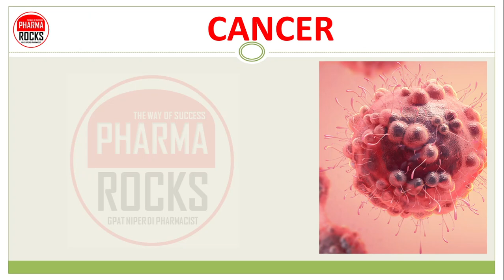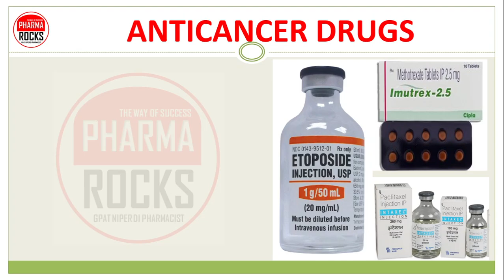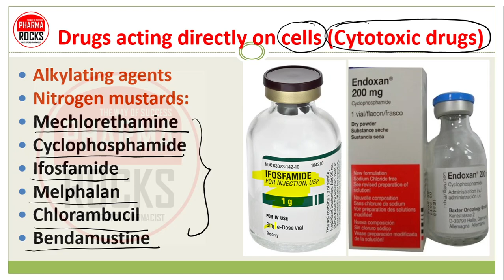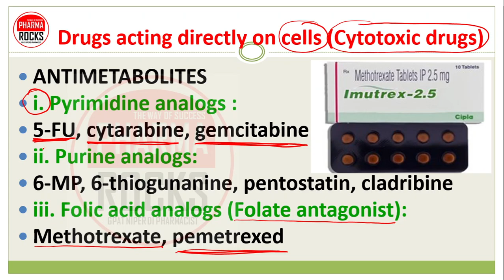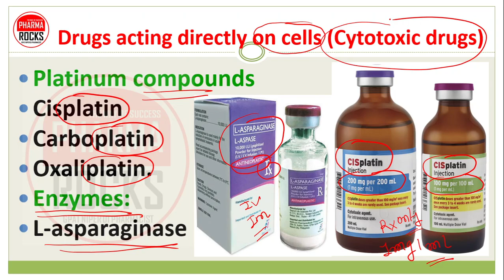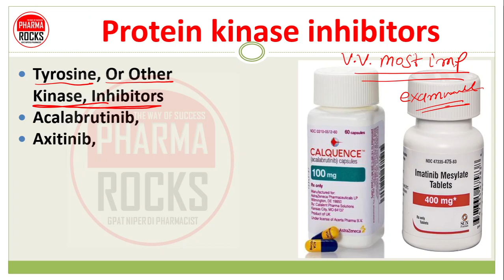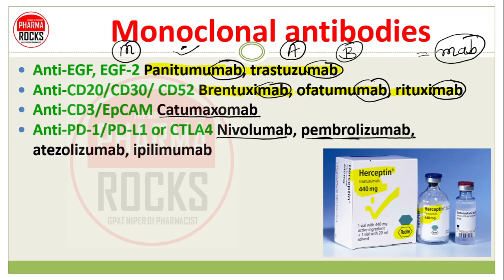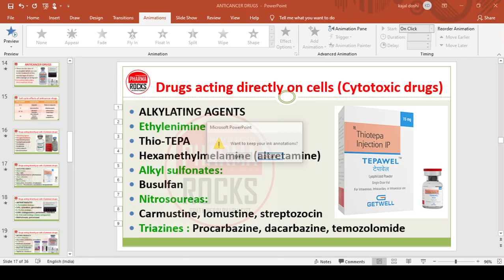ANTICANCER DRUGS, ANTINEOPLASTIC DRUGS, MEDICINES USE TO TREAT CANCER,PHARMACOLOGICAL CLASSIFICATION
LEARN IN DETAIL ABOUT CANCER IN PREVIOUS LECTURE ON CANCER

CANCER
Cancer is a term used for diseases in which abnormal cells divide without control & are able to invade other tissues
Cancer cells can spread to other parts of the body through the blood and lymph systems
Also called “Neoplasm”

ANTICANCER DRUGS
These are the class of medication which are use in the treatment of the various type of cancer either benign or malignant
Anticancer Also called Antineoplastic Drugs

Drugs acting directly on cells (Cytotoxic drugs)
Alkylating agents
Nitrogen mustards:
Mechlorethamine
Cyclophosphamide
Ifosfamide
Melphalan
Chlorambucil
Bendamustine

ALKYLATING AGENTS
Ethylenimine
Thio-TEPA
Hexamethylmelamine (altretamine)
Alkyl sulfonates:
Busulfan
Nitrosoureas:
Carmustine, lomustine, streptozocin
Triazines : Procarbazine, dacarbazine, temozolomide

ANTIMETABOLITES
i. Pyrimidine analogs :
5-FU, cytarabine, gemcitabine
ii. Purine analogs:
6-MP, 6-thiogunanine, pentostatin, cladribine
iii. Folic acid analogs (Folate antagonist):
Methotrexate, pemetrexed

NATURAL PRODUCTS AS ANTICANCER
i. Vinca alkaloids:
Vincristine, vinblastine, vinorelbine
ii. Taxanes:
Paclitaxel, docetaxel
iii. Epipodophyllotoxins:
Etoposide, teniposide
iv. Camptothecins:
Topotecan, irinotecan

Antitumor antibiotics use to treat cancer
Anthracyclines antibiotics
Daunorubicin, Doxorubicin,
Epirubicin, Idarubicin, Mitoxantrone
Bleomycin
Dactinomycin
Mitomycin-c

Platinum compounds AS ANTICANCER DRUGS use to treat cancer
Cisplatin
Carboplatin
Oxaliplatin.
Enzymes:
L-asparaginase

Hormones and related agents use to treat cancer
Corticosteroids: Prednisolone, Prednisone
Progestins: Medroxyprogesterone Acetate
Estrogens: Diethylstilbesterol, Ethinyl Estradiol
Androgens: Testosterone
Antiandrogens: Flutamide
GnRH Antagonists (Gonadotropin-releasing hormone (GnRH) ): Cetorelix, Ganirelix, Abarelix
GnRH Analogs: Leuprolide, Goserelin, Nafarelin, Busurelin, Histerelin

ANTIESTROGENS AS ANTICANCER DRUGS use to treat cancer
SERMS (SELECTIVE ESTROGEN RECEPTOR MODULATORS)
Tamoxifen, Doloxifen, Raloxifene
AROMATASE INHIBITORS
Aminoglutethimide
Formestane
Exemestane
Anastrozole
Vorozole & Letrozole

Protein kinase inhibitors use to treat cancer
Tyrosine Kinase, Inhibitors use to treat cancer
Acalabrutinib,
Axitinib,
Crizotinib,
Dasatinib,
Erlotinib,
Gefitinib,
Ibrutinib,
Imatinib,
Lapatinib,
Nilotinib,
Pazopanib,
Ponatinib,
Ruxolitinib,
Sunitinib,
Vandetanib,
Vemurafenib

Pan-kinase Inhibitors use to treat cancer
Everolimus,
Sorafenib,
Temsirolimus

Monoclonal antibodies prescribe to treat various type of cancer
Anti-EGF, EGF-2 Panitumumab, trastuzumab
Anti-CD20/CD30/ CD52 Brentuximab, ofatumumab, rituximab
Anti-CD3/EpCAM Catumaxomab
Anti-PD-1/PD-L1 or CTLA4 Nivolumab, pembrolizumab, atezolizumab, ipilimumab
Anti-VEGF Bevacizumab
VEGF, vascular endothelial growth factor.
EGF, epidermal growth factor
EpCAM, epithelial cell adhesion molecule
CD, cluster of differentiation

MISCELLANEOUS ANTICANCER agents
Retinoids: Isotretinoin
Retinoid X receptor antagonist: Bexarotene
Arsenic compounds: As2O3
Adenosine deaminase inhibitor: Pentostatin
Adrenal cortex suppressant: Mitotane
Substituted urea: Hydroxyurea
Proteasome inhibitor: Bortezomib

कैंसर की दवाइयों की जानकारी,
कैंसर में कोनसी दवाइया इस्तेमाल होती हे?,
एंटीकैंसर दवाइया कोनसी हे?,
anticancer drugs classification,
use of anticancer drugs,
list of anticancer drugs,
what are anticancer drugs?
medicine for cancer,

ASSISTANT PROFESSOR
FOUNDER PHARMAROCKS

📚 STUDY MATERIAL
👨🏼‍🏫 VIDEO LECTURE
📊 TEST SERIES,

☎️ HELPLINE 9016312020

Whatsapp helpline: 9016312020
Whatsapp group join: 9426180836